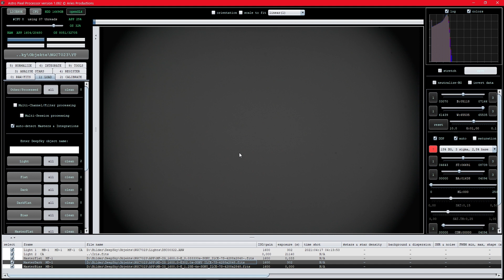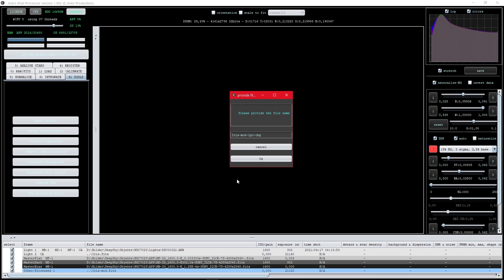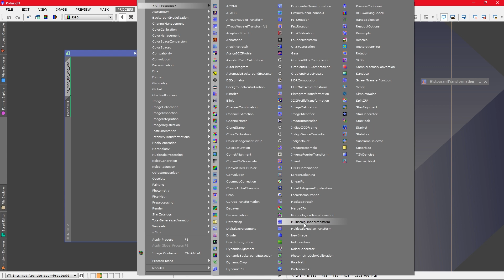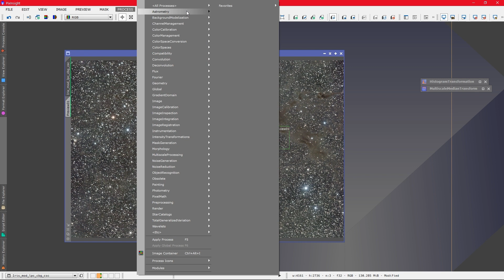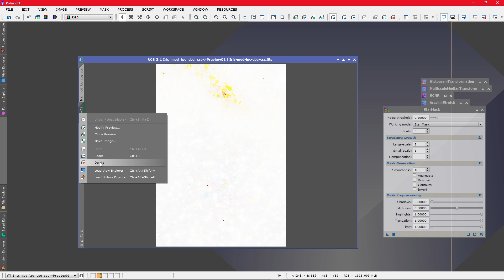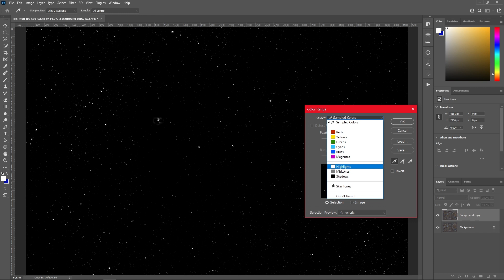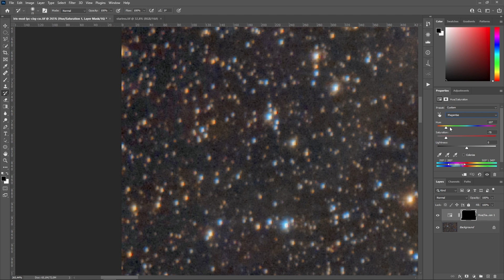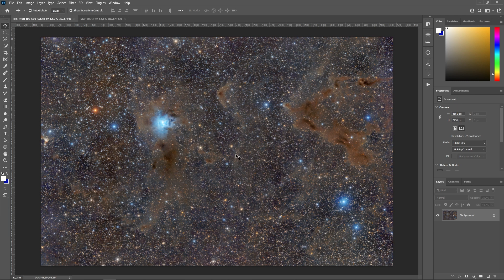So bearbeite ich meine Deepsky Bilder | Tutorial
Hey Leute, ich hoffe das Video sowie das fertig Bild gefallen euch!

00:00 Astro Pixel Processor
08:44 PixInsight
29:29 Photoshop